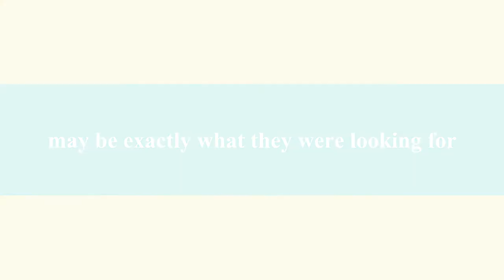Trailer: Couples Retreat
Couples going to a retreat to fix their relationships but fall in love with the wrong people.